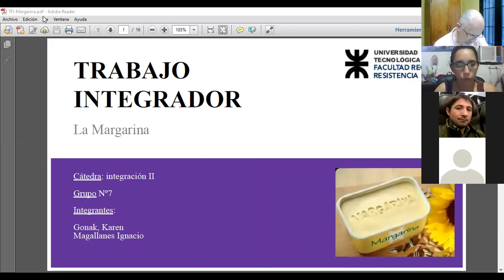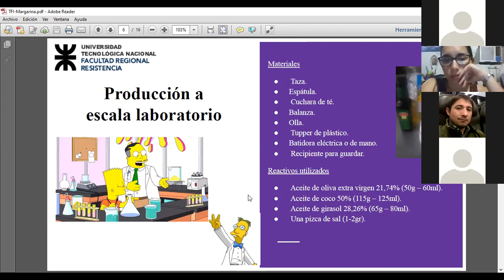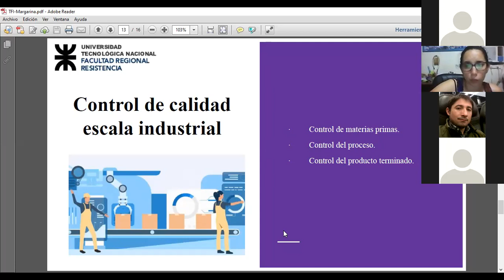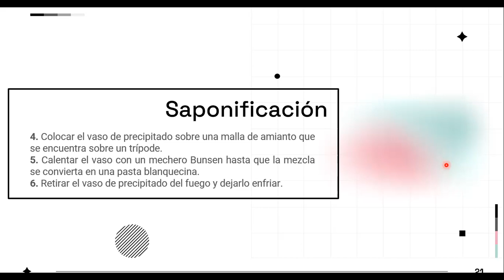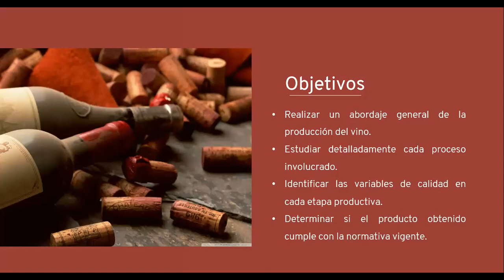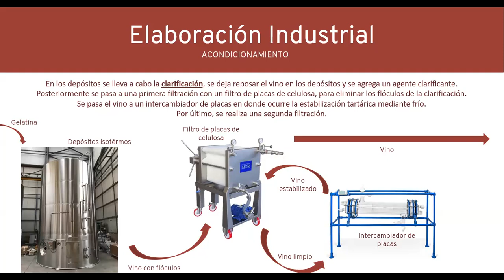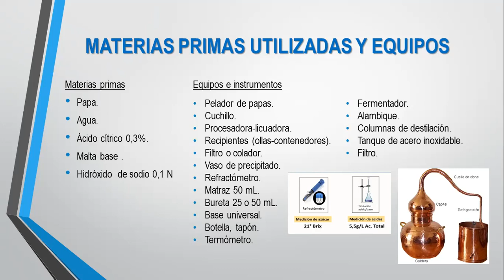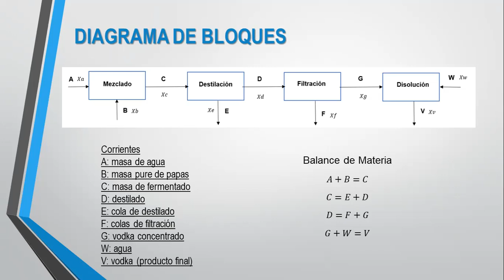Int 2 Clase 27 10 21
Int2 - exposicion de TFI margarina - queso - vino